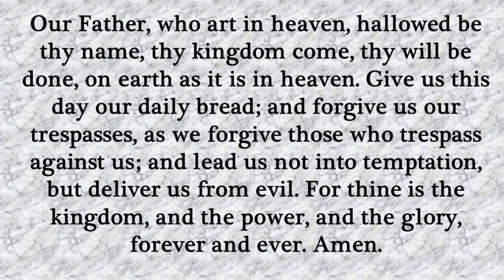Our Daily Devotion May 3, 2024